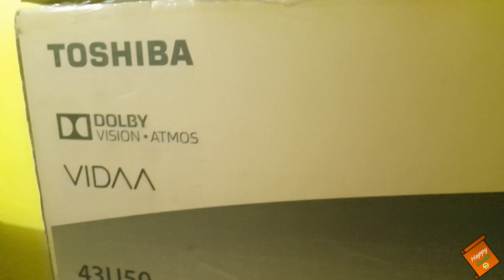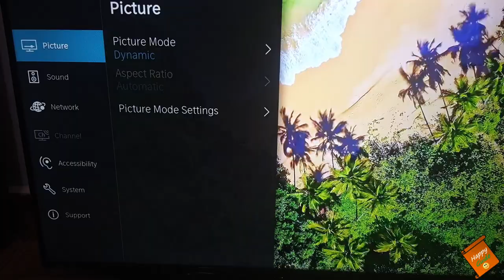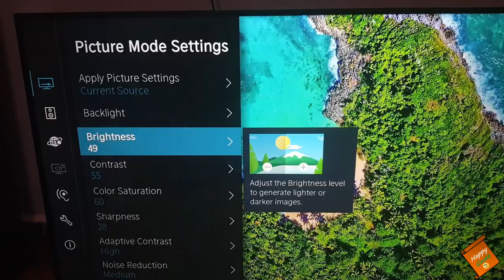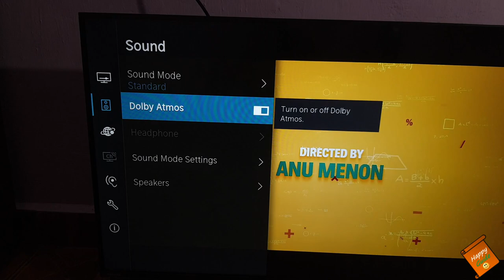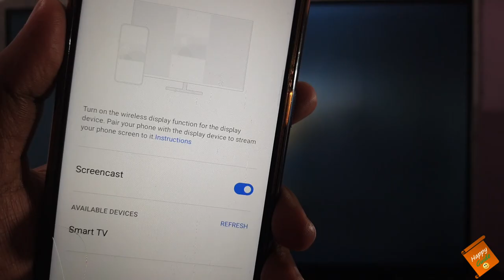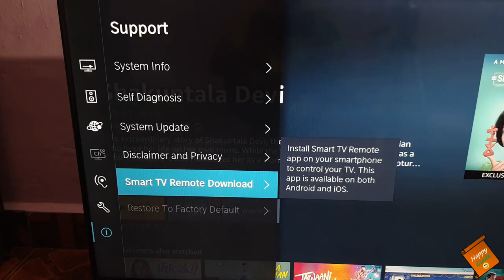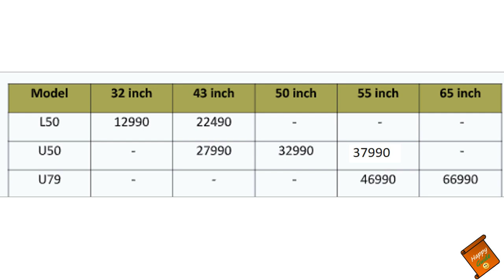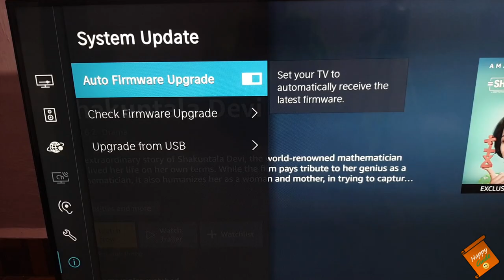Toshiba TV Unboxing & Review | Toshiba U50 43 Inch TV Review | Toshiba TV Series 2020| Is it Best TV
Dosto, Mai Rakesh, Happy Guide swaagat karta ho aap sabhi ka ek naye episode mai. In today's video i have done the Unboxing of Toshiba U50 43 Inch UHD TV and a detailed review of Toshiba U50. Along with this, Toshiba also launched Other TV series as well such as Toshiba L50, Toshiba U79.
Mujhe ummeed hai ki video aapko pasand aayegi..!!

Buying links:
U50 - 43
U50 - 50 inch
U50 - 55 inch
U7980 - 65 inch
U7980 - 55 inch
L50 - 43 Inch
L50 - 32 Inch

Toshiba U50 Unboxing
Toshiba U50 Review
Toshiba U50 43 inch Alexa test
Toshiba U50 43 inch Sound test
Toshiba U50 43 inch  4k video test
Toshiba U50 43 inch HDR Test
Toshiba U50 warranty offer
Toshiba U50 43 inch Vidda OS